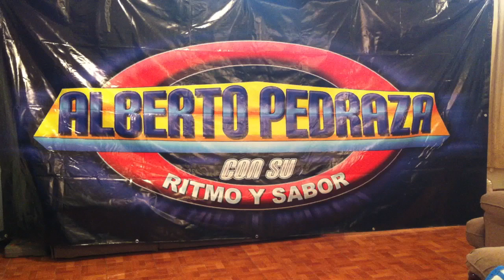Alberto Pedraza en las Vegas nevada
Invitación a  salón fort cheyene de las Vegas nevada próximo viernes 15 de febrero !!!